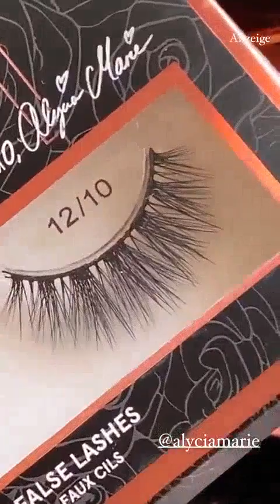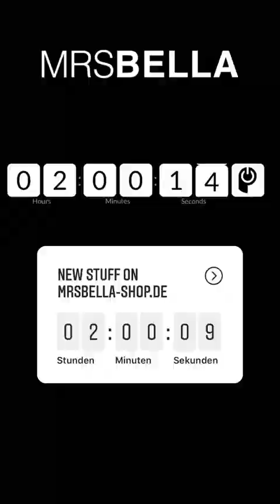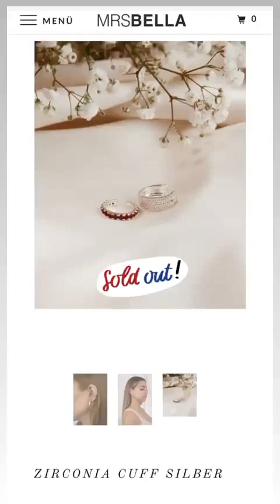mrsbella | Instagram Stories | August 11, 2020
You want to see more of mrsbella and other instagramers?!